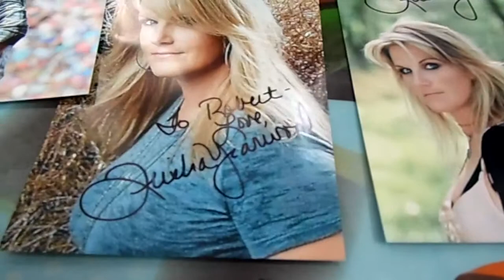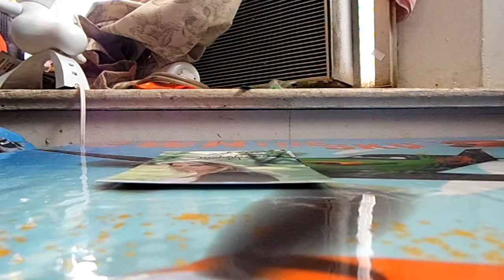1 package "Country Music" TTM